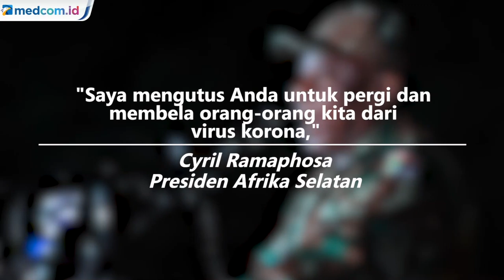Mulai Hari Ini, Afrika Selatan Lockdown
Afrika Selatan melakukan penutupan total secara nasional untuk hentikan penyebaran covid-19. Penutupan menyeluruh dilakukan mulai hari ini, Jumat, 27 Maret 2020 hingga tiga pekan ke depan.

Semua ditutup, kecuali kebutuhan yang penting dilarang. Baik polisi maupun tentara dikerahkan untuk menegakkan tindakan tersebut. Aptn/Afp